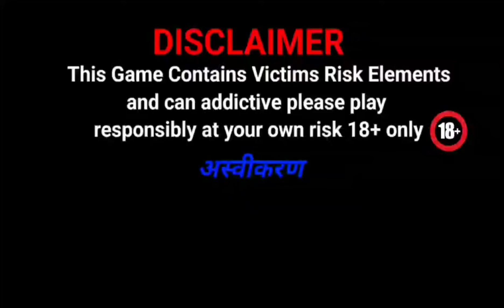New Rummy App 51 Bonus | Dragon vs Tiger Tricks 2024 | Dragon vs Tiger Hack Tricks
this game contains victim iisk elements and can be addictive please play responsibility at your own risks 18+ only